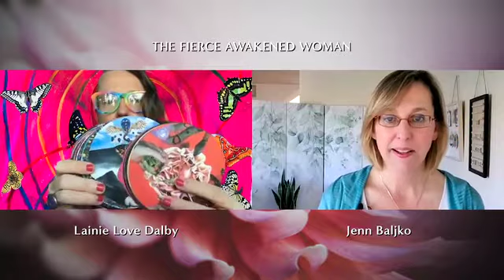Ignite Your Creative, Spiritual & Sexual Power ~ Lainie Love Dalby at The Fierce Awakened Woman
Ignite Your Full Creative, Spiritual & Sexual Power offered by Lainie Love Dalby for The Fierce Awakened Woman 2022 Creativity Jam.

Lainie Love Dalby is a Galactic Rainbow Shamaness on a mission to free Humxn Spirits that have been told they’re either “too much” or “not enough” to Sparkle SHAMELESSLY® and step into their authentic power & sovereignty. She’s a trailblazer of women’s spirituality and empowerment, holy ceremonialist, transformational speaker and retreat facilitator, #1 bestselling author, shamanic healing artist, the cosmic creatrix of the new Sacred (R)evolution® Oracle and the founder of the Ecstatic Embodied Leadership Academy that offers training for personal & planetary transformation.

Get out the glitter.
Align your body, mind and spirit.
Connect with your creative bliss.
Trust what your heart says.
Follow your intuition.
Shake out the doubt and fear.
Pick your flavor of freedom.
Let joy lead.
Walk with confidence.
Step forward into wholeness.
Be fierce, fun…. and fantastic!

Welcome to The Fierce Awakened Woman 2022 Creativity Jam!
A free global online festival to fire up your creativity and make you feel good.
Created and produced by Jenn Baljko, founder of Always on My Way.
Friday May 6 «» Saturday May 7 «» Sunday May 8

Fill your fierceness cup with imaginative ideas, practices, and rituals that inspire us to move, make, meditate, and muse.

Get ready to craft, create, dance, play, ponder, sing, and share your joy.